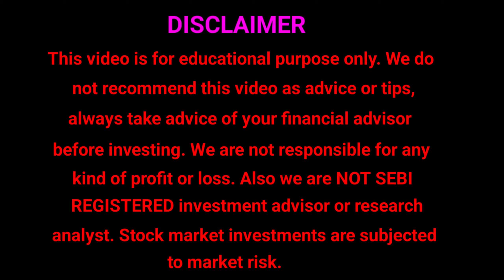suzlon energy share news | suzlon energy stock news |ep. 26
suzlon energy share news | suzlon energy stock news | suzlon energy stock news

penny stocks 2024 under 10 rupees
penny share
penny share latest news today
penny share under 1 rs
penny share latest news
penny share kaise kharide
penny multibagger stocks for next 10 years
penny multibagger stocks for 2024
penny multibagger stocks for next 5 years
best penny stocks under 5 rs
best penny stocks for 2024 under 10 rs
best penny share 2024
best penny share under 1 rupees
best penny share for long term investment

I am not a SEBI registered adviser. All the information provided for educational/ informational purposesreview